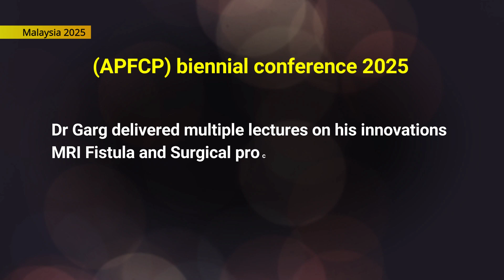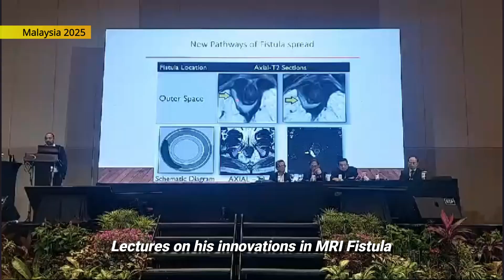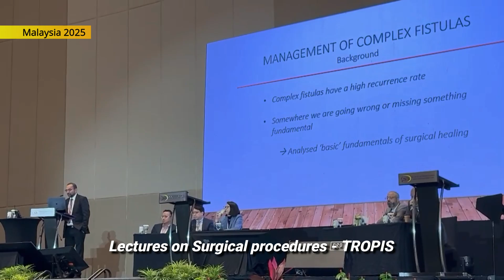Malaysia February 2025: Dr Pankaj Garg Academic Tour-Invited as Keynote Speaker and Fistula expert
Dr Garg was invited as an expert faculty at Asian Pacific Federation of Coloproctology (APFCP) biennial conference held in Kota Kinabalu, Malaysia from 14 to 16 Feb, 2025. It was biggest conference in the field in Asia & Surgeons from all over Asia & Australia participated in this conference.
Dr Garg was also a designated expert in "Meet the Professor session" to teach surgical concepts to participating surgeons.

Dr Garg delivered multiple lectures on his innovations MRI Fistula and Surgical procedures - TROPIS

Dr Pankaj Garg,MBBS(AIIMS, N.Delhi), MS (AIIMS, N.Delhi)
Fellow- American Society of Colon Rectum Surgeons

Garg Fistula Research Institute Hospital
1043, Sector 15, Panchkula, Haryana 134113

A US agency (website), EXPERTSCAPE, ranks medical specialists across the World on the basis of the impact their work and publications have done at the global level. It shows ranking at World, Continent, Country, State and even City level.The rankings of Dr Pankaj Garg in Asia in the diseases he treats.
Rectal Fistula (1st in Asia, 4th in World)
Anal Fissure  (1st in Asia, 2nd in world)
Pilonidal sinus  (1st in Asia)
Hemorrhoids  (2nd in Asia).